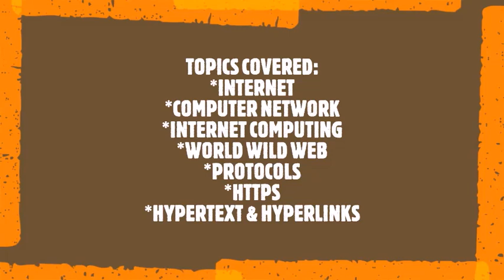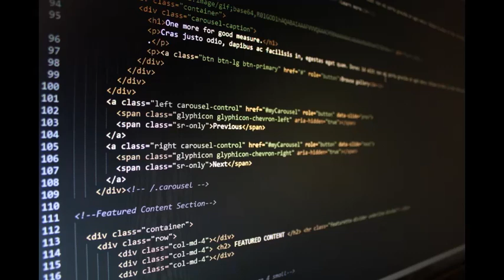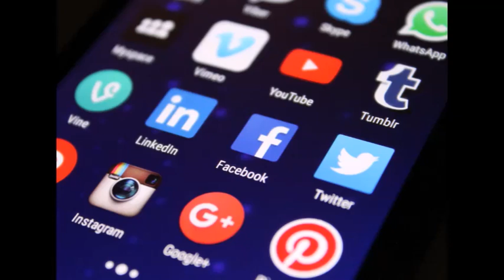Introduction to Internet computing part1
This audio-visual lecture introduces you to the concept of internet computing, also known as cloud computing. It also touches  some related terms such as computer network, world wide web, protocols, hypertext and hyperlinks.

We count on your support and encouragement and support to grow and do better.